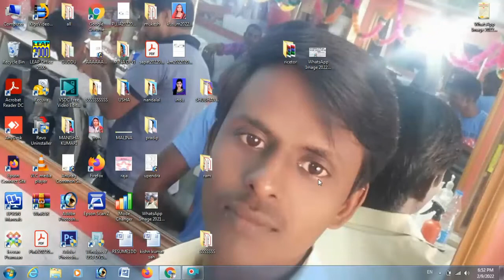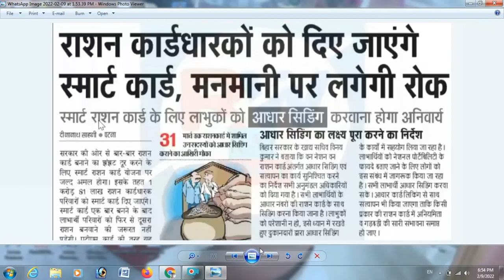Ration Card Riject Hona start/रासन कार्ड रद होना चालू!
दोस्तो इस विडियो में मैंने बताया है कि अब रासन कार्ड रद होना चालू हो गया है रासन कार्ड रद होने से कैसे बचे इसका लास्ट डेट कब तक रखा गया है पूरी जानकारी इस विडियो में मैंने बताया है तो आप सब इस विडियो को बिना स्कीप किए लास्ट तक जरूर देखें देखें और अपने दोस्तों के पास भी शेयर करे.